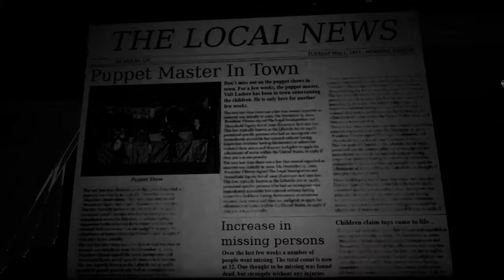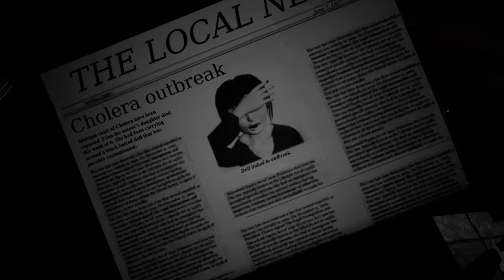Emily Wants To Play Too "Old Evidence"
Vult Ludere? Puppet show? Really old dolls? What?